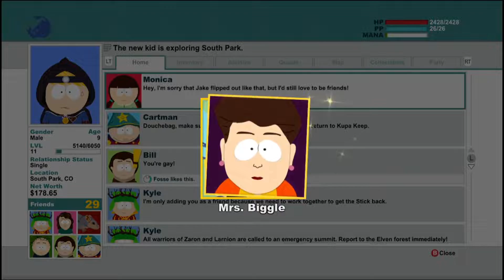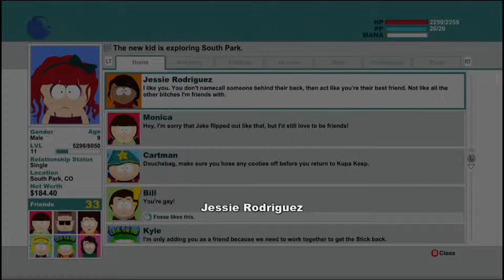Getting The Girls To Play/Kardashian Abortion(South Park Stick Of Truth) Gameplay Walkthrough Part 5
let me know your favorite part of the video in the comments as well as anything else youd like to see on the channel
happy holidays to whatever you choose to celebrate